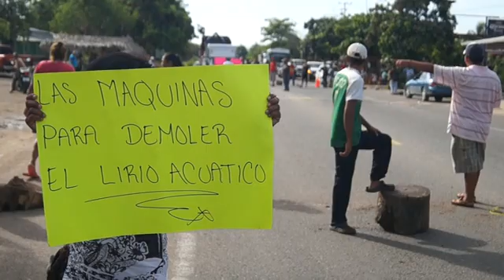BLOQUEAN PESCADORES DE VICENTE GUERRERO LA CARRETERA FEDERAL POR INCUMPLIMIENTO DEL GOBIERNO DEL EST